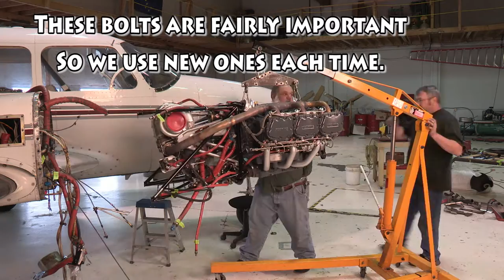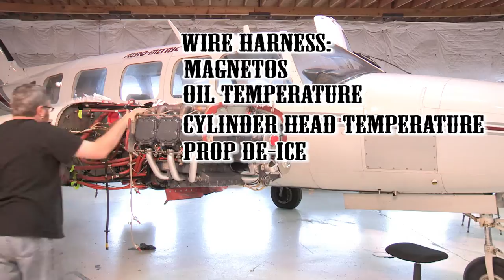Time lapse short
Time lapse of a PA31-350  engine change due to a crankcase crack.